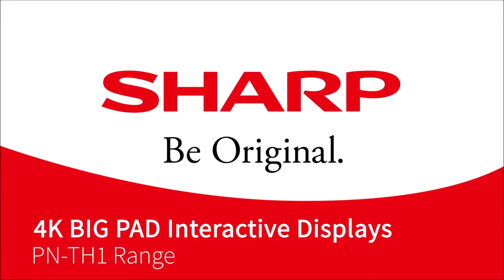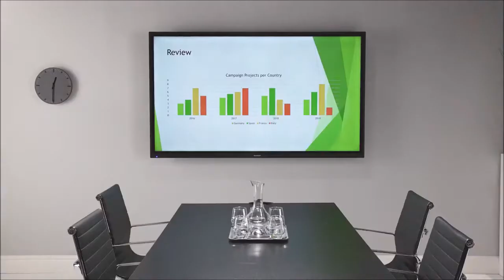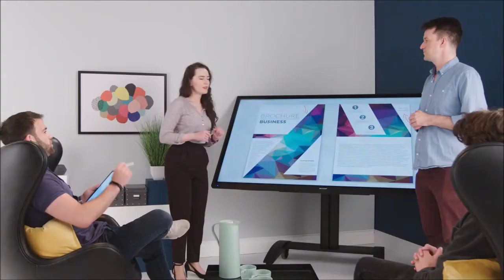Peter Adams commercial showreel